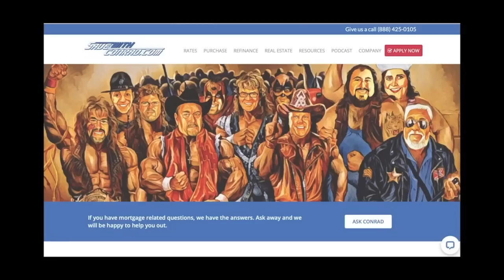Having Dead Parents and Julius Caesar Part 1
Airheads, this is the week! The week we welcome both a new format (remote) AND a new producer (paterfamilias). Then Trae talks about the differences in inheritance between rich and poor, with some wacky inheritance stories along the way, before Professor Cho closes us out with an entree/overview of the nigh-mythical Julius Caesar.